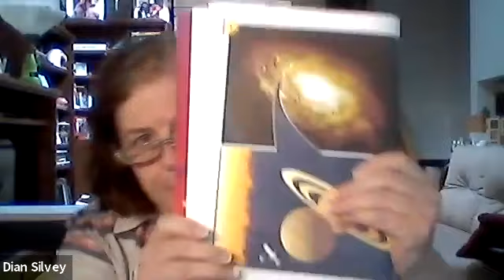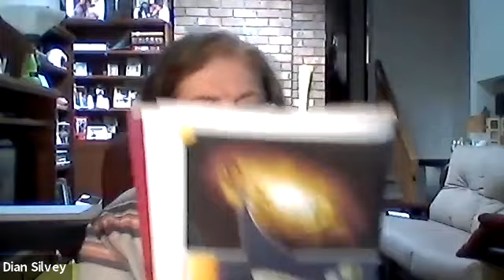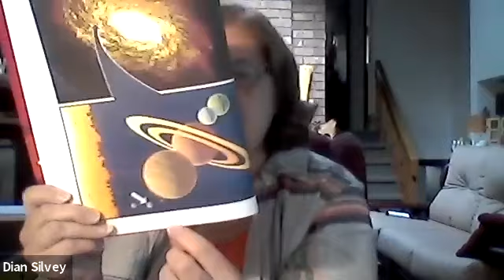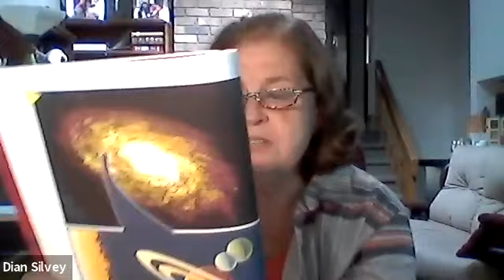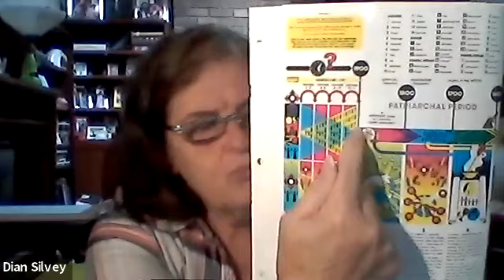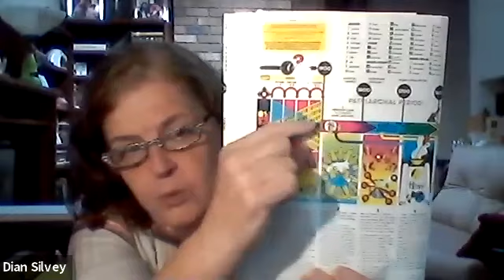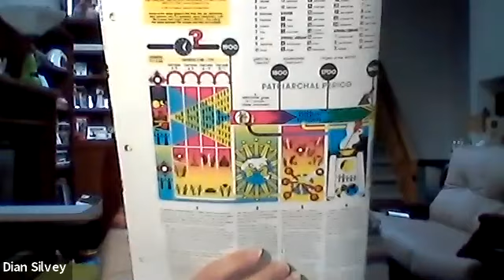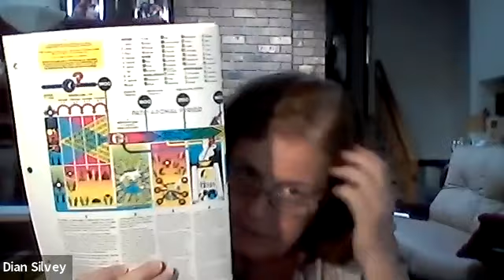See Through the Scriptures Lesson 1